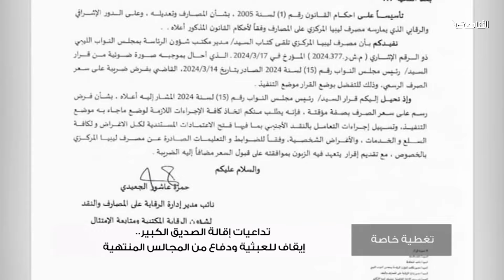تغطية خاصة | عنوان الحلقة: تداعيات إقالة الصديق الكبير .. إيقاف للعبثية ودفاع عن المجالس المنتهية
برنامج تغطية_خاصة | عنوان الحلقة: تداعيات إقالة الصديق الكبير .. إيقاف للعبثية ودفاع عن المجالس المنتهية

تقديم : محمد الخلاب

ضيوف الحلقة:
* عبد الحميد الفضيل / خبير اقتصادي
* الحبيب لامين/ وزير الثقافة الأسبق

ــــــــــــــــــــــــــــــــــــــــــــــــــــــــــــــــــــــــــ

ــــــــــــــــــــــــــــــــــــــــــــــــــــــــــــــــــــــــــ
يمكنكم تحميل تطبيقنا TANASUH TV على الهواتف الذكية: